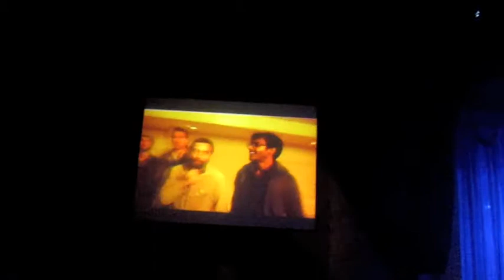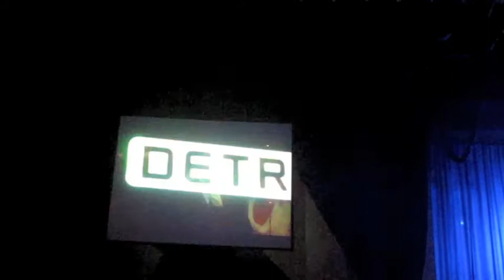Dusty Rhodes and The River Band performs "All One!" at the 2010 OCMA's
Dusty Rhodes and The River Band performs "All One!" at the 2010 OCMA's and accepts the award for Best Live Band